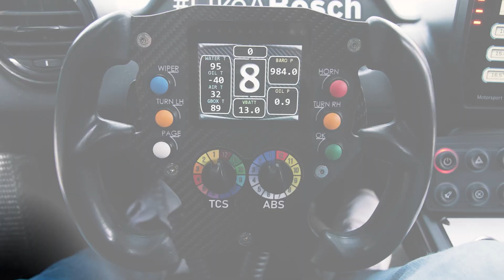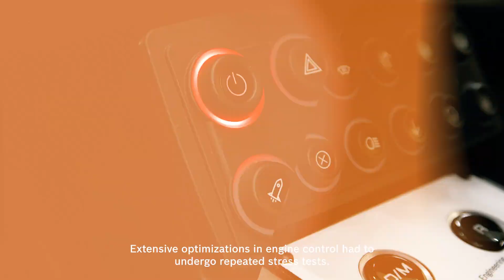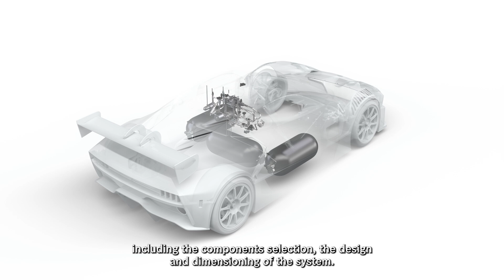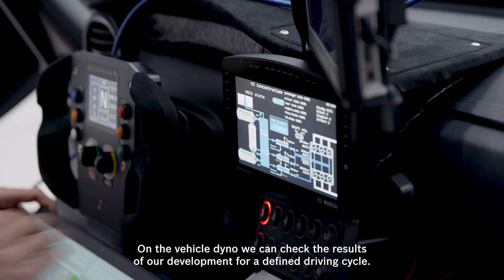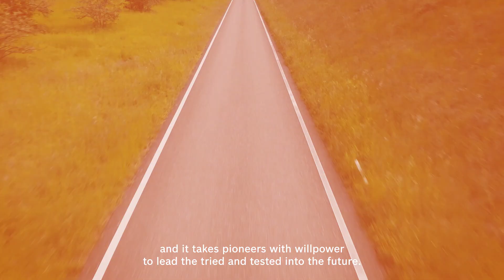EN | Demonstration on the potential of hydrogen for motorsport and high-performance vehicles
Engineers from Bosch Engineering and Ligier Automotive have worked together to develop and build a high-performance vehicle with a hydrogen combustion engine as a demonstrator. This demonstrator shows the potential of special vehicle development, particularly in the areas of engine control and hydrogen storage. Change is always a challenge and it takes pioneers with willpower to take the tried and tested into the future.